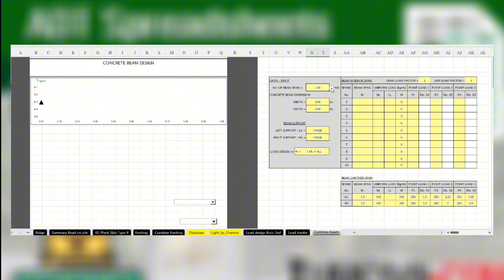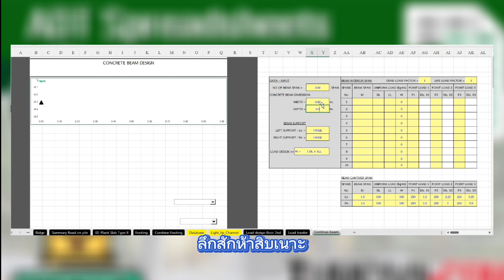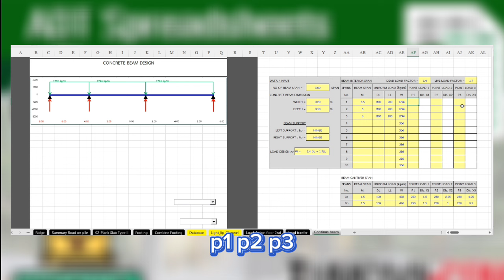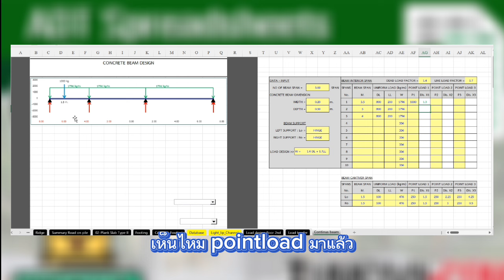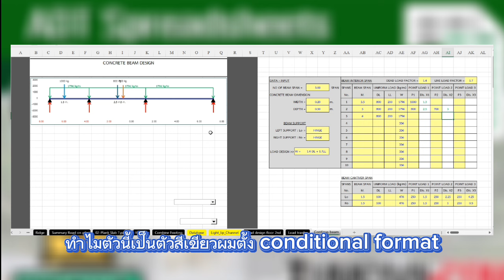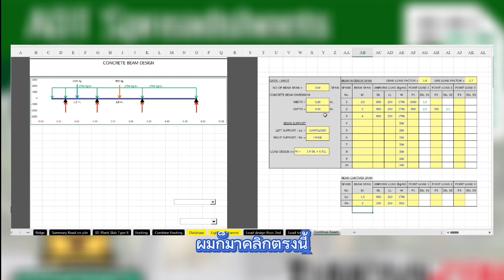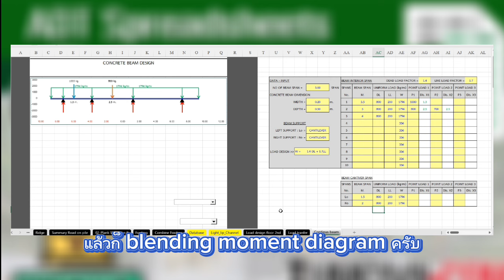ADT Spreadsheets ออกแบบคานต่อเนื่อง แสดง FBD แบบหมูๆ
ADT Spreadsheets คำนวณออกแบบบ้านทั้งหลัง (วิธีหน่วยแรงใช้งาน)
เปิดตัววันที่ 1 มิ.ย. 67 นี้ จองอบรมพร้อมรับโปรแกรมลิขสิทธิ์ได้ที่นี่ 👑💯👇

โดย อ.อานนท์ แซ้นสีดา (อ.เก่ง)